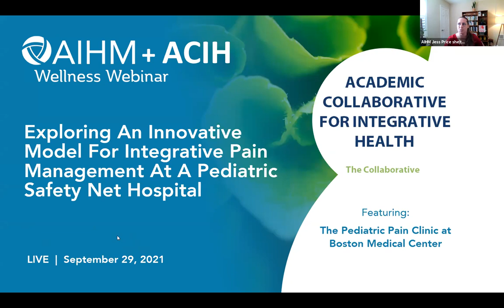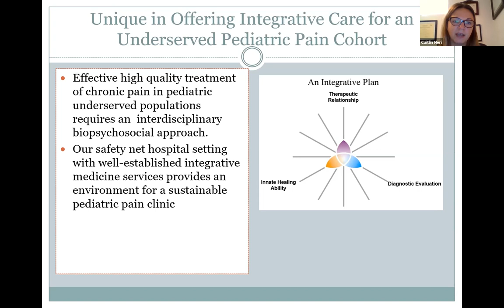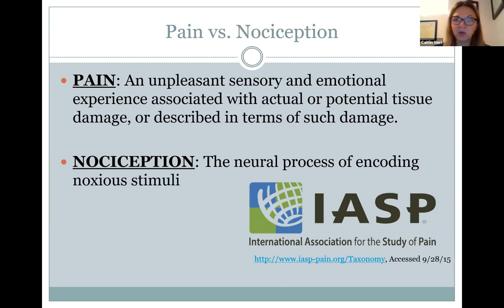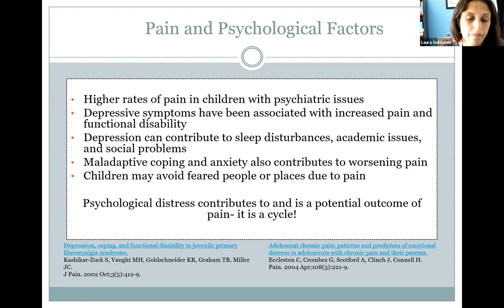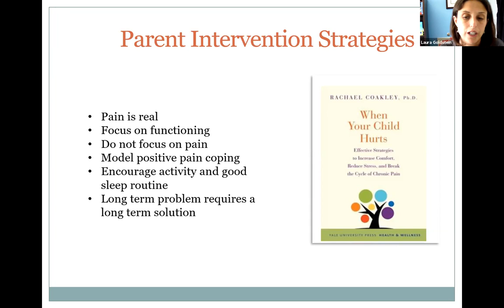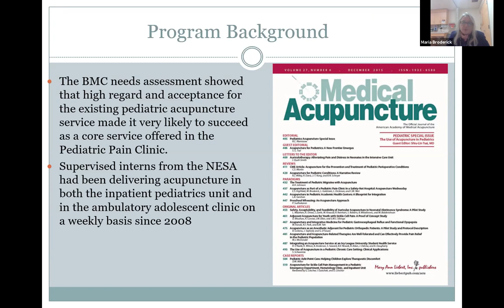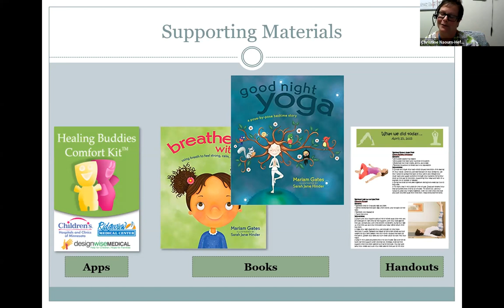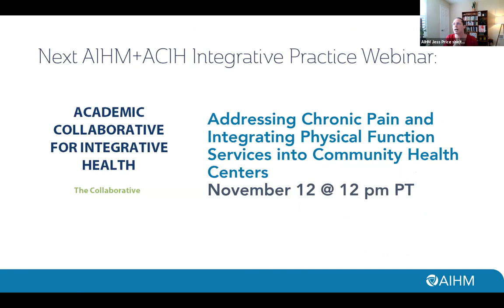AIHM + ACIH Webinar | Integrative Practice Series #11 | Innovative Model at a Pediatric Hospital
AIHM + ACIH Webinar | Integrative Practice Series - Exploring An Innovative Model for Integrative Pain Management at a Pediatric Safety Net Hospital featuring guest speakers Maria Broderick, Ed.D., MAOM, LAc, Laura Goldstein, PsyD, Caitlin Neri, MD, and Christine Naoum-Heffernan, CPNP.

Chronic Pain in Community Health Centers

Please join our team of experts from The Pediatric Pain Clinic at Boston Medical Center as they review the origins of the clinic, the integrative teamwork environment, and the impacts of integrative care on patient outcomes.

Register for the next AIHM+ACIH Webinars:
SCU SPONSORED Genetics Series - Astounding Successes Using Gene Therapies with Dan Handley, MS, PhD - Part 3 of 3 - Nov 5 at 12 pm PT

Integrative Practice Series: Addressing Chronic Pain and Integrating Physical Function Services into Community Health Centers - Nov 12 at 12 pm PT